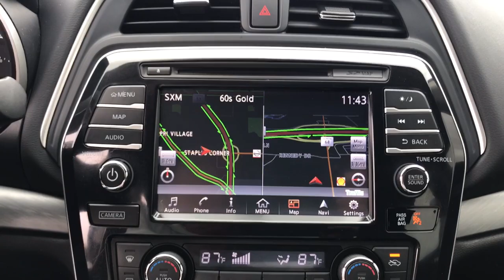2016 Nissan Maxima Arlington Heights, Buffalo Grove, Des Plaines, Skokie, Glenview, IL PC02731A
Super Black Used 2016 Nissan Maxima available in Arlington Heights, Illinois at McGrath Arlington Kia. Servicing the Buffalo Grove, Des Plaines, Skokie, Glenview, IL area
2016 Nissan Maxima 3.5 S - Stock#: PC02731A - VIN#: 1N4AA6APXGC420721

1400 E. Dundee rd

Nissan 2016 Maxima 3.5 SbrMcGrath Arlington Kia is a full service Dealership. We proudly offer the highest quality New and Pre owned cars with the best value and this one is no exception.
Wheels: 18 Machined Aluminum Alloy,Front Zero Gravity Seats,Cloth Seat Trim,Radio: AM/FM/HD/CD Audio System,Splash Guards,Floor Mats/Trunk Mat & Trunk Net,4-Wheel Disc Brakes,Air Conditioning,Electronic Stability Control,Front Bucket Seats,Front Center Armrest,Navigation System,Tachometer,ABS brakes,Alloy wheels,Anti-whiplash front head restraints,Automatic temperature control,Block heater,Brake assist,Bumpers: body-color,CD player,Delay-off headlights,Driver door bin,Driver vanity mirror,Dual front impact airbags,Dual front side impact airbags,Four wheel independent suspension,Front anti-roll bar,Front dual zone A/C,Front fog lights,Front reading lights,Garage door transmitter: HomeLink,Illuminated entry,Low tire pressure warning,MP3 decoder,Occupant sensing airbag,Outside temperature display,Overhead airbag,Overhead console,Panic alarm,Passenger door bin,Passenger vanity mirror,Power door mirrors,Power driver seat,Power passenger seat,Power steering,Power windows,Radio data system,Rear anti-roll bar,Rear reading lights,Rear seat center armrest,Rear window defroster,Remote keyless entry,Security system,Speed control,Speed-sensing steering,Split folding rear seat,Steering wheel mounted audio controls,Telescoping steering wheel,Tilt steering wheel,Traction control,Trip computer,Variably intermittent wipers,Auto-dimming Rear-View mirror,8 Speakers,Speed-Sensitive Wipers,Compass,Ignition disable,AM/FM radio: SiriusXM